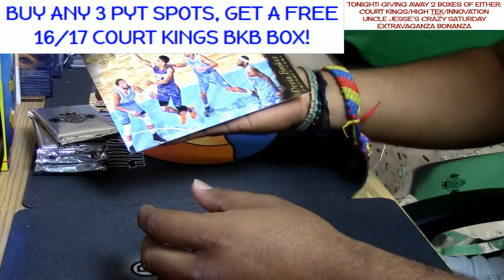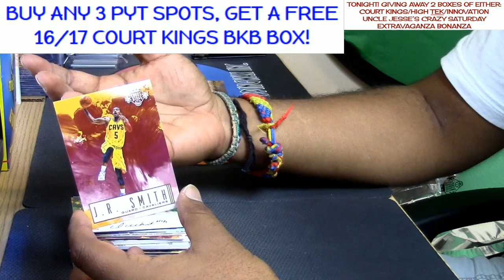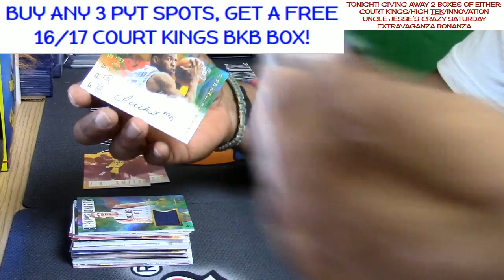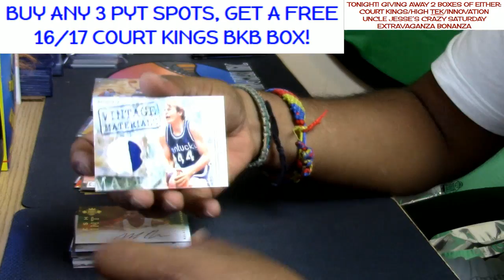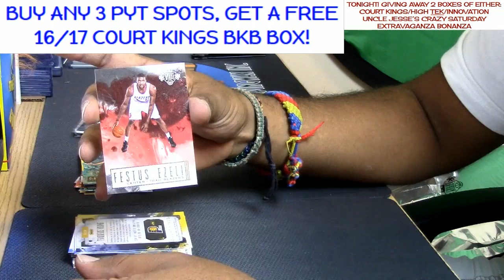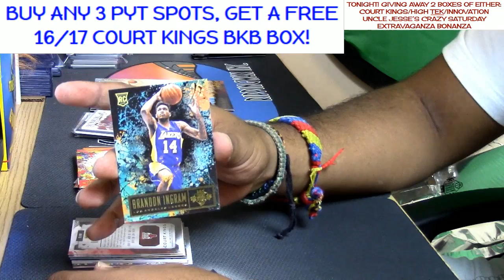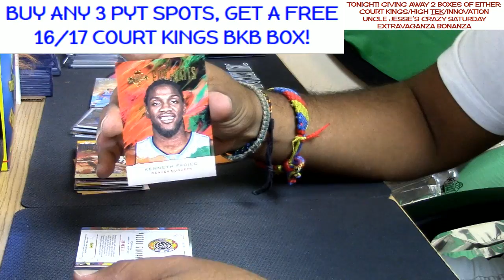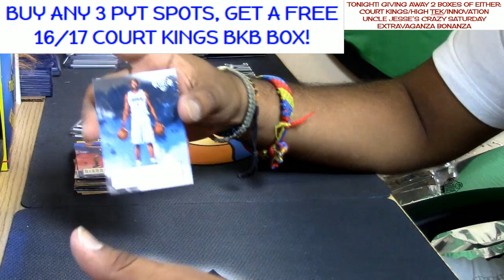12 3 16 16 17 court kings personal #6